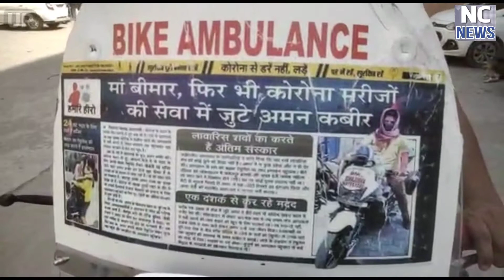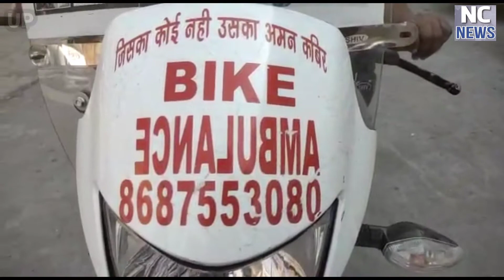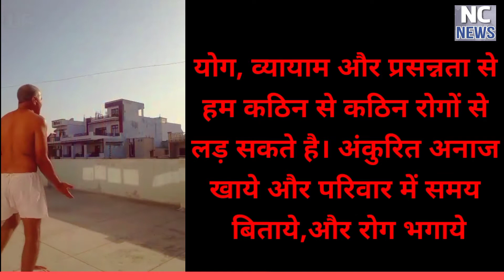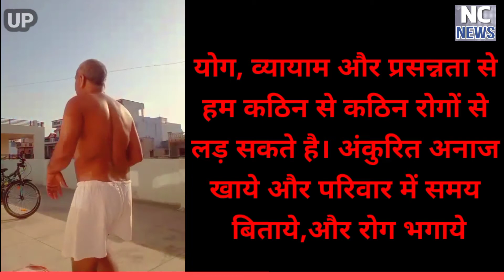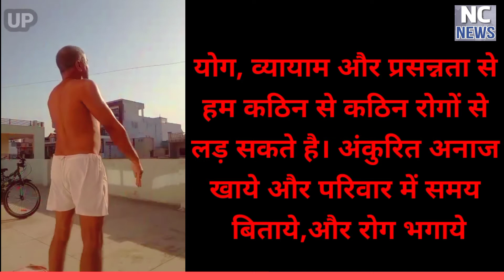गोरखपुर में पहुची ऑक्सीजन एक्सप्रेस, वाराणसी में अमन कबीर बना बेसहारों का देवदूत।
ऑक्सीजन लेवल घर पर कैसे बढ़ाएं, और कैसे खुश रहे कोरोना काल मेNc News